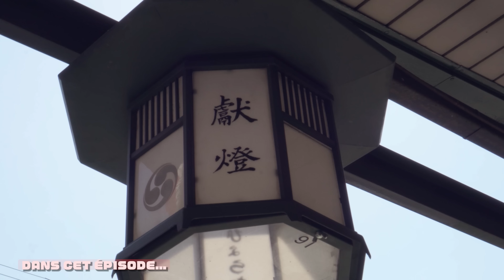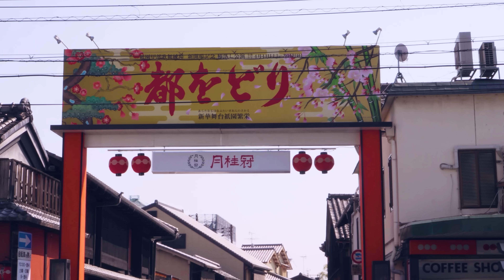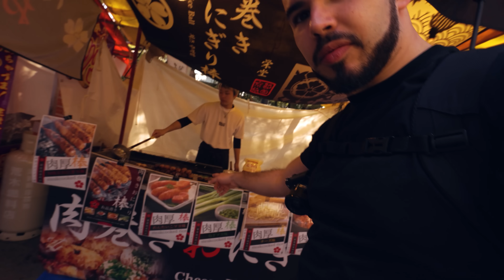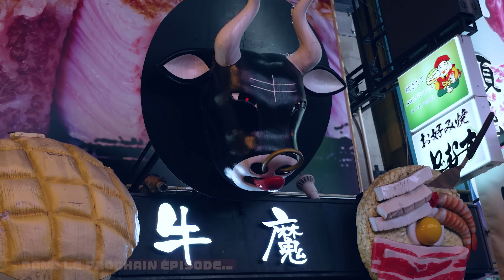Je visite Konoha dans le parc NARUTO (VOYAGERSEUL EP4)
► RAMENE TOI ! 😄

📺 Chaine secondaire :  Benjos - La secondaire